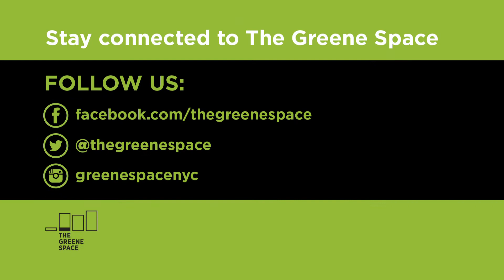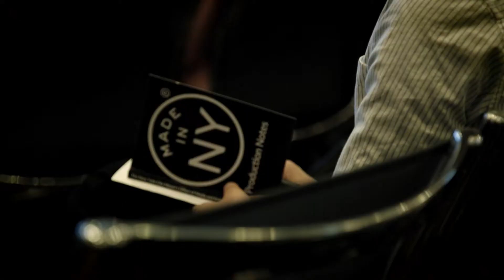The Art of the Audio Interview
We are in a golden age of the audio interview. News organizations are creating audio offerings in various formats, drawing millions of listeners who want to hear more and more via radio, podcasts and streaming services.

What makes us want to listen whether we’re in our cars, on our phones or in our homes? What are the secrets behind great audio interviews? Hear from All of It host Alison Stewart, United States of Anxiety and Caught host Kai Wright and reporter Matt Katz, as they reveal how they produce and present compelling programming that is changing how we experience news, information and entertainment.

Alison Stewart is host of All of It, WNYC’s weekday talk show with a fresh take on culture, the arts, the news of the day and how we live in New York and the surrounding region. Since beginning her career as a producer and reporter for MTV News’ breakthrough presidential campaign coverage “Choose or Lose”— which earned her a Peabody Award — Stewart has spent over two decades reporting for all the major national news networks. She has anchored her own groundbreaking and successful news programs on NPR, PBS, ABC and MSNBC, and reported from the floor of six presidential conventions, the Olympics and the World Trade Center on 9/11. Her audio experience includes serving as host of NPR’s experimental digital news program Bryant Park Project and hosting the first season of TED Radio Hour.

Kai Wright is host and editorial director of WNYC’s Narrative Unit and a columnist for The Nation magazine. He was the host of WNYC’s podcasts The United States of Anxiety, Caught and There Goes the Neighborhood. Throughout his career, Kai’s reporting and writing has focused on racial justice, economic inequity, healthcare and sexuality. He is the former editorial director of Colorlines and a longtime fellow of the Investigative Fund at the Nation Institute.